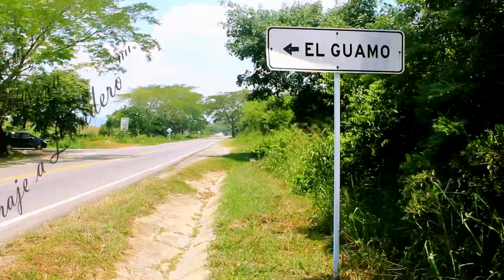Santa Lucia - Eduardo Lora (vídeo oficial)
Canción interpretada por Eduardo Lora Lentino del Álbum Homenaje al Maestro Andrés Landero el Rey de la cumbia! Grupo musical San Jacinto Cambia. Video realizado por Piero Fernández y Adrián Palomino.
Tomas en el Guamo, San Juan y San Jacinto  Querido!.

Homenaje a Andres Landero
Canción: Santa Luicia
Autor: Adolfo Mercado
Interpreta: Eduardo Lora
Álbum: El Legado
Grupo: San Jacinto Cumbia
Acordeón y Arreglos: Eduardo Lora
Tambor alegre: Carlos Jaspe, Julio Frias
                 Jorge Castellar
Caja: Omar Camacho, Diógenes Romero
Guacharaca: Diógenes Romero, Omar Camacho
Bajo y Guitarra: Nelson Espinoza
Tambora y Maracas: Carlos Jaspe
Producción de audio: Wasmir Hernández Studios

Producción de vídeo: Piero Fernández
                               Adrian Palomino
Edición y Dirección: Piero Fernández